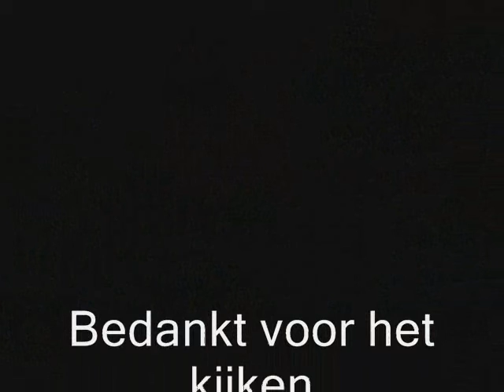PRIO 1 TS23-1 Kzz Sophia Kinder naar Dr Molewaterplein 60 Rottererdam OMS melding